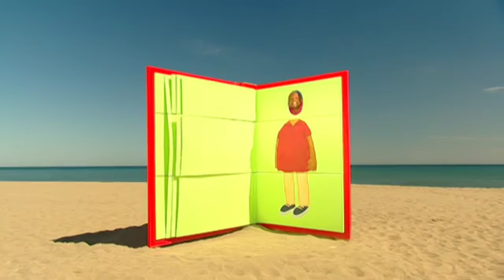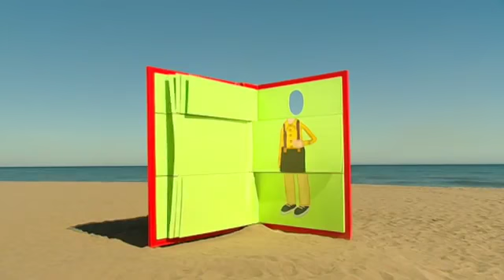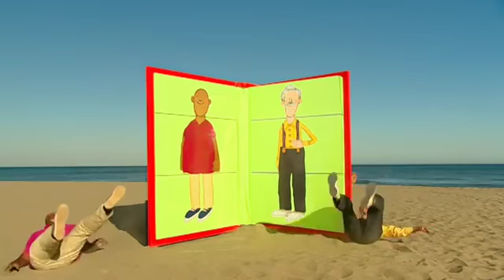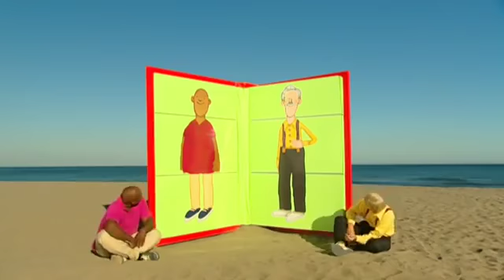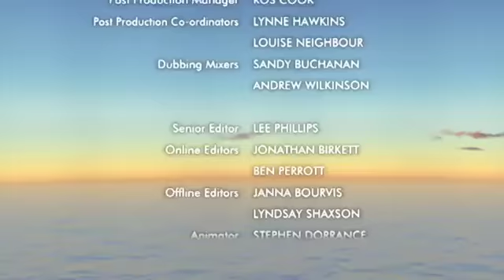💙💛💜 Boohbah | Book | Episode 104 | Kids Show | FULL EPISODE | GET FIT 💙💛💜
Come and do silly sideways Boohbah steps and have fun hiding your head and feet. In Storyworld, Grandpappa looks in a big book. Can he figure out who has been drawn inside?